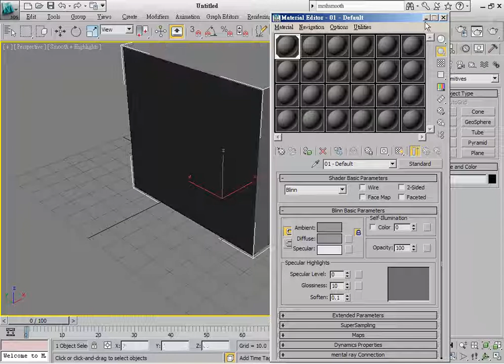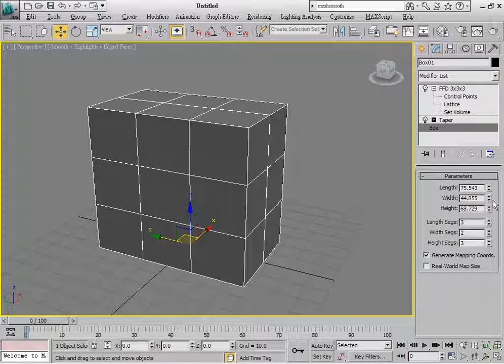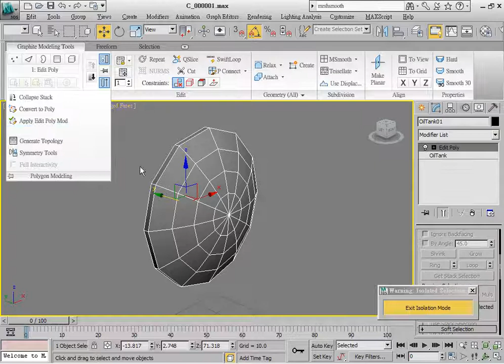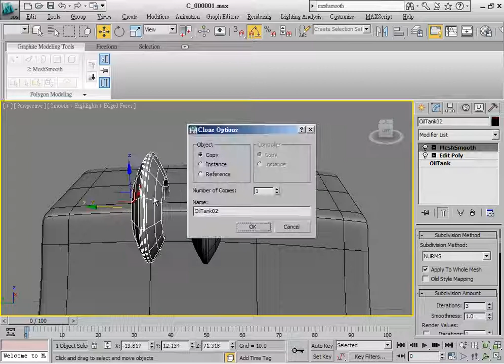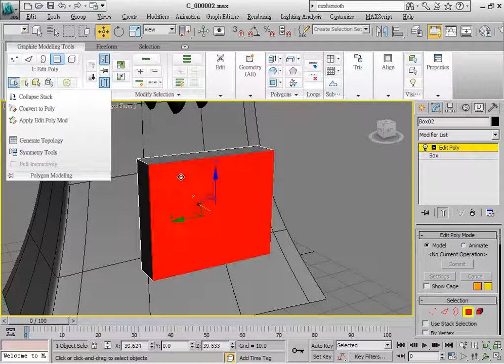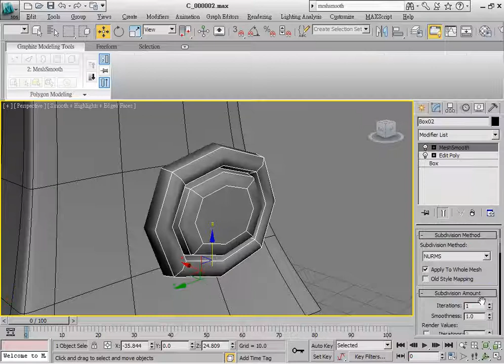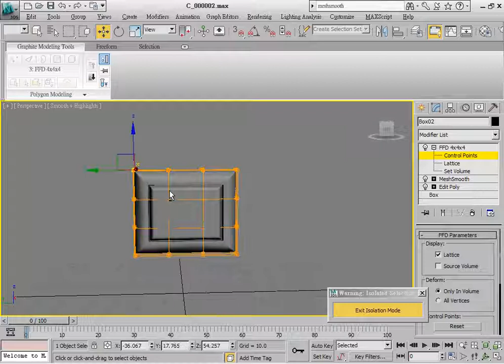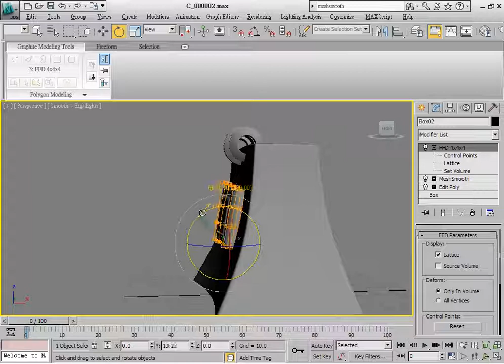3ds Max卡通電腦道具建模-01（無聲版）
3ds Max卡通電腦道具建模-01（無聲版）